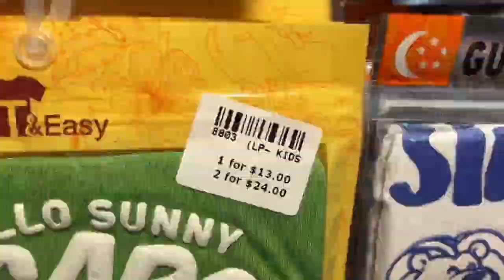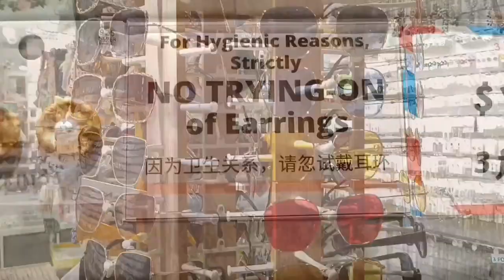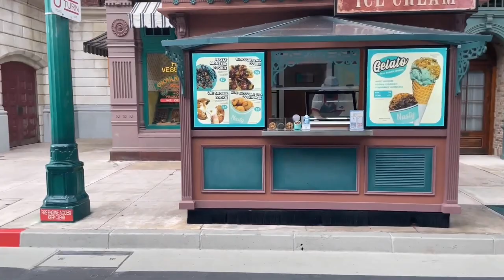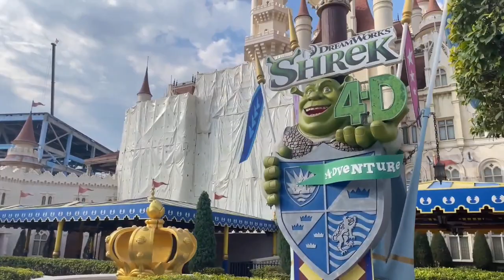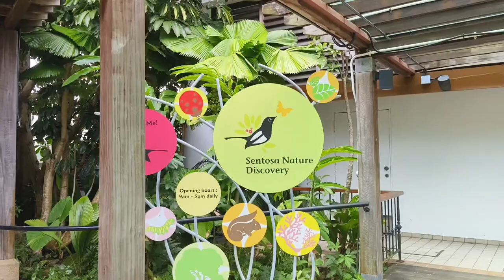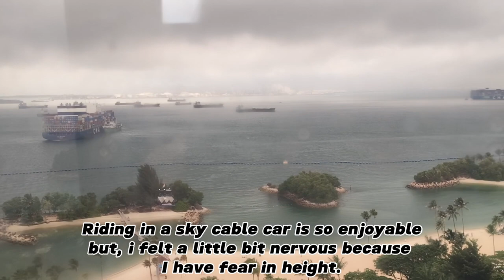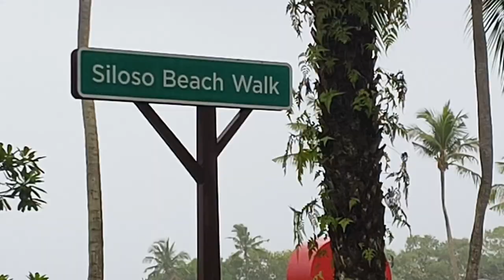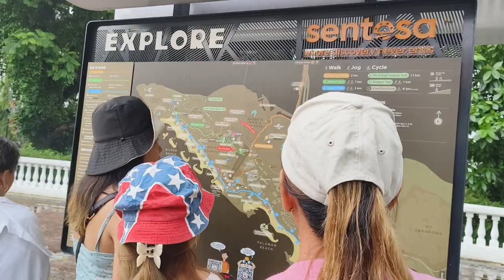SG travel vlog day2/Bugis street, Bugis Junction, Universal studios, Sentosa Island, & People's Park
Join me as we take you on an unforgettable journey to Singapore. Singapore is a small country but so vibrant and modern. There things to enjoy and explore in this Island county.

                  2)   moodmode 🎶 Untamed Rock

LiQWYD   3)  Birthday Official